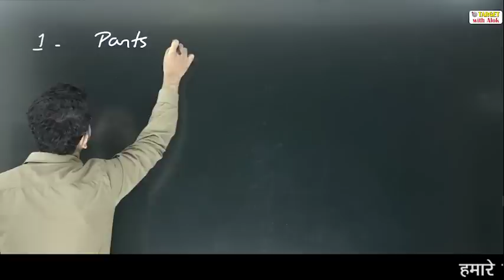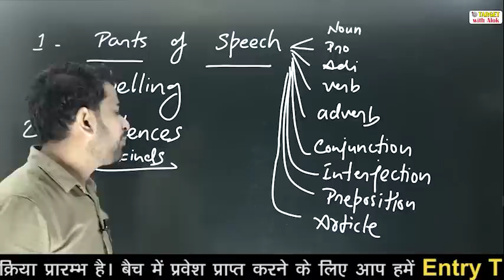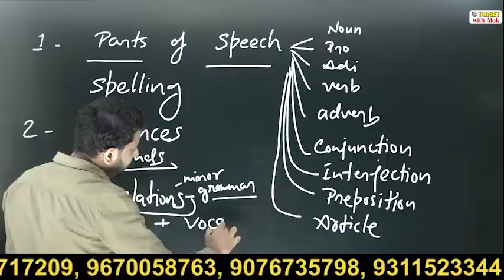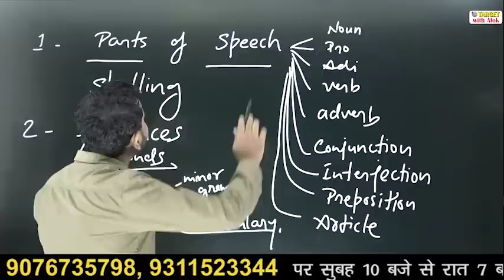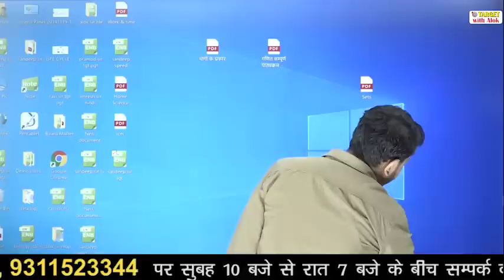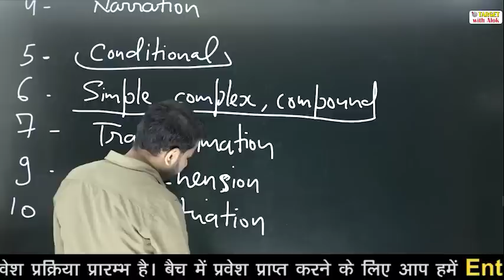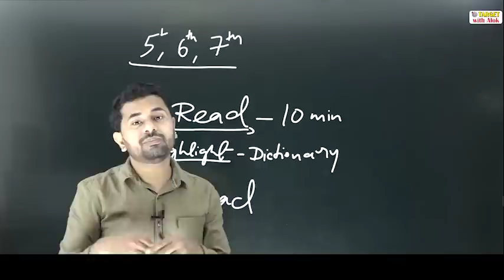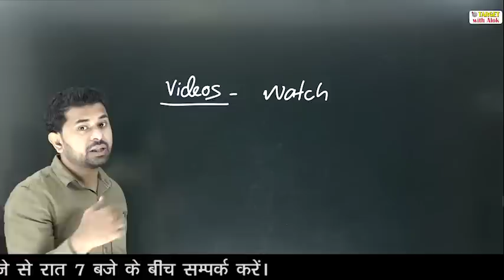UPTET 2020 - English || Episode -1 || Target with Alok